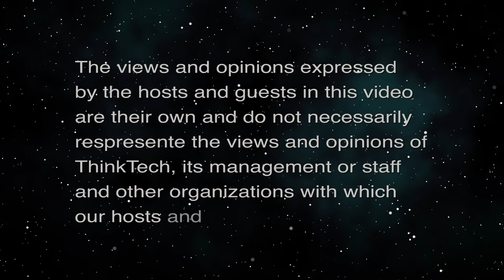A Retrospective on the 2021 Session (Community Matters)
New Bills and New Policies.  The host for this episode is Jay Fidell.  The guest for this episode is Sharon Moriwaki.

Sharon Moriwaki, a member of the Hawaii State Senate, helps us understand A Retrospective on the 2021 Session; New Bills and New Policies.  We discuss the important bills and resolutions of the session and how they fared or failed there and in the veto practice after the session.  We also discuss what is likely to come up in the 2022 session next year.